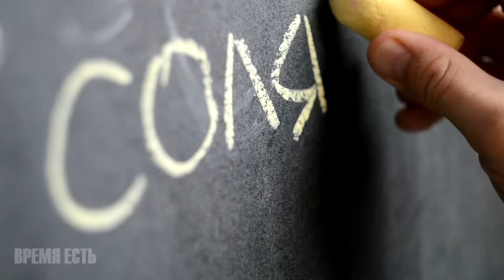Солянка - это всегда вкусно! Приготовив однажды классический рецепт, захочется повторить!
Что же такое - Солянка? И как правильно приготовить настоящую вкусную солянку по классическому рецепту?
Солянка - это густой суп, рецепт которого предусматривает его приготовление на крутом мясном бульоне. Разновидности солянки бывают настолько густыми, что некоторые их относят не к первым блюдам, а ко вторым. Кроме того, солянкой также называют тушеную капусту с различными наполнителями. Солянка - характерное блюдо русской кухни, а словосочетание «сборная солянка» в русском языке даже стало идиомой, обозначающей смесь из самых разнородных ингредиентов.

Название «солянка» произошло от названия блюда «селянка» - характерного сельского кушания. Рецепт солянки, точнее, селянки, был прост: остатки различных продуктов селяне смешивали в котле, и варили. Так и родился рецепт солянки сборной мясной. Со временем солянка менялась, стала популярным ресторанным блюдом. Рецепт приготовления солянки приобрёл классическую формулу. Сегодня как приготовить солянку вам скажет любой повар, как готовить солянку знает каждая опытная хозяйка. Приготовление солянки одновременно простой и сложный процесс. Как варить и как сварить солянку с колбасой? Сначала необходимо приготовить ингредиенты солянки, а потом её «собирать». Рецепт солянки сборной, он же - рецепт солянки классической, обязательно включает минимум четыре разновидности мяса или мясных изделий: варёное мясо, обжаренное, сосиски, колбасы и пр. Затем идут маринованные грибы, маринованные или солёные огурцы, лук, томатная паста, маслины. Солянку подают с лимоном и ложкой сметаны. Но рецепт мясной солянки не единственный. В зависимости от того, что вы будете добавлять в солянку, вы получите рецепт солянки рыбной, рецепт солянки с колбасой, рецепт солянки из капусты, рецепт солянки с грибами, рецепт солянки овощной, рецепт солянки по-грузински, рецепт солянки домашней.
В этом пошаговом видео рецепте я поделюсь с вами своими секретами приготовления солянки мясной сборной классической с сосисками и копченостями.
Для этого нам потребуются
ИНГРЕДИЕНТЫ:
1. Свинина - 500 гр;
2. Колбасы:
- чешские копченые колбаски – 300 гр
- сервелат варено-копченый – 300 гр
- ветчина свиная – 200 гр
- колбаса докторская – 300 гр
- сосиски молочные – 200 гр
3. Лук репчатый – 4 шт;
4. Томатная паста – 200 гр
5. Огурцы бочковые – 3 шт
6. Огуречный рассол – 200 гр
7. Оливки – 100 гр
8. Маслины – 100 гр
9. Петрушка
10. Лавровый лист, перец душистый горошком, соль.
 На это количество продуктов 4 литра воды.

И приятного аппетита!